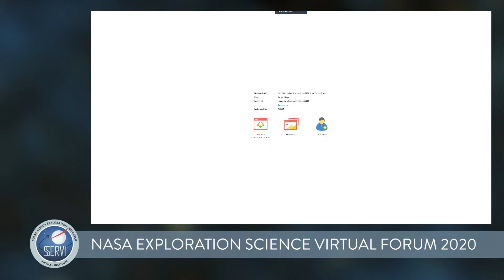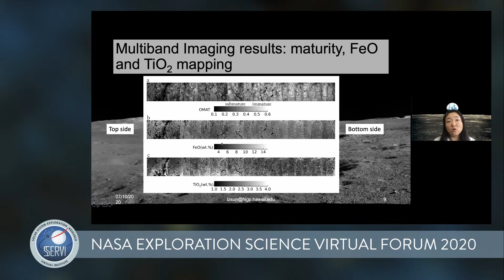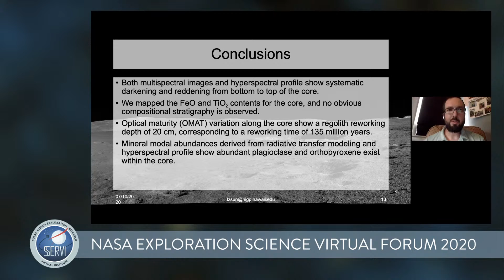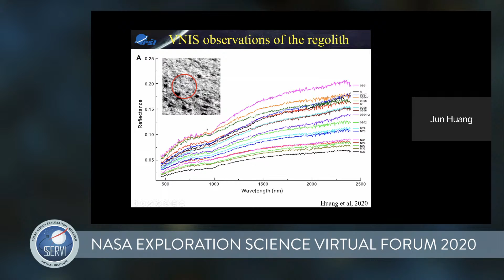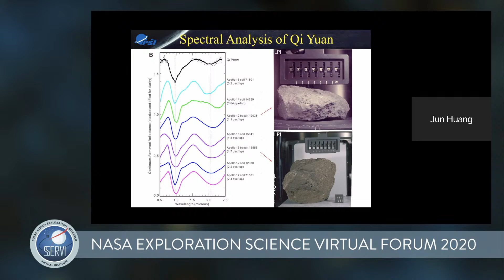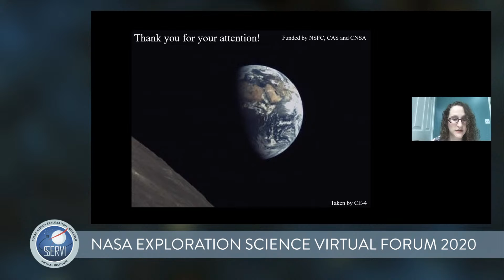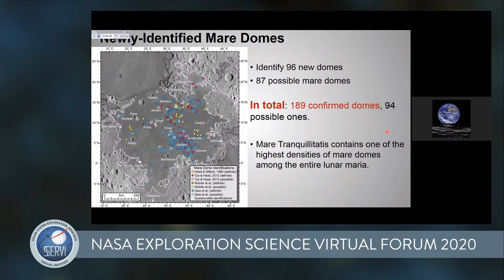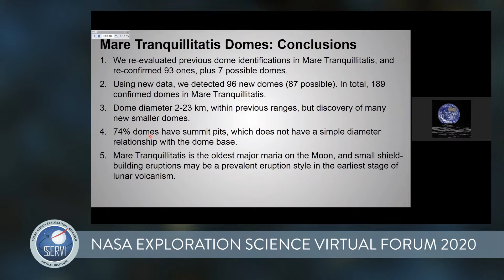NASA Exploration Science Forum 2020 (Day 3 - Parallel Session 6: Lunar Geology and Landers)